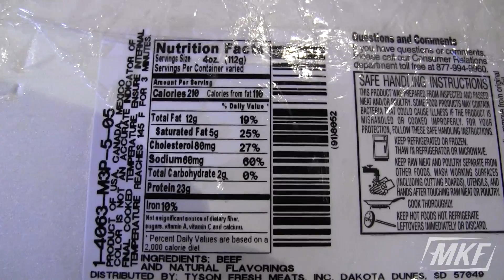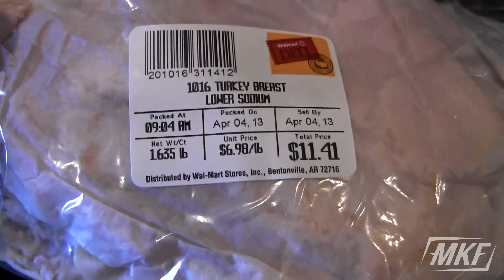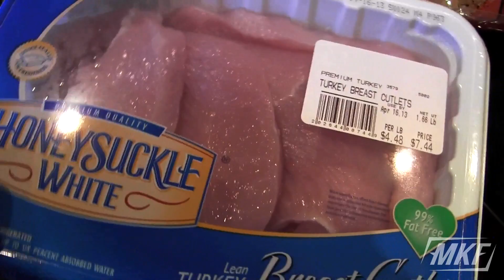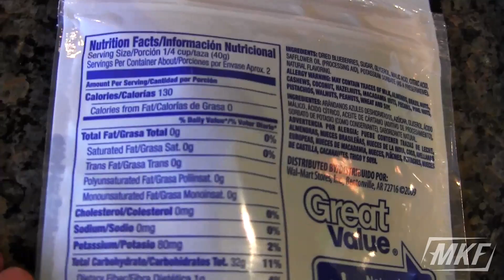BODYBUILDING GROCERY SHOPPING - PROTEIN VARIETY